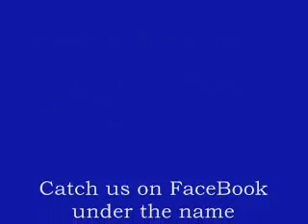Ghost Hunting Wabash County EVP 2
While Ghost Hunting a Building in Wabash County Indiana..Caught this and several other EVP's. There was absolutely Know one in the building. It works better if you turn it up and put headphones on. I cannot disclose location.  Catch us on FaceBook under the name Chester Paranormal Society.